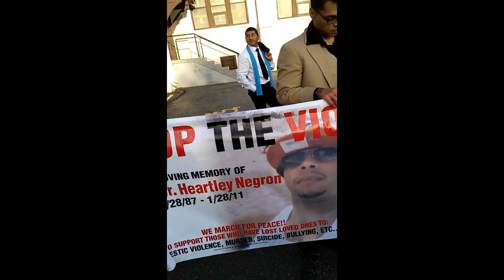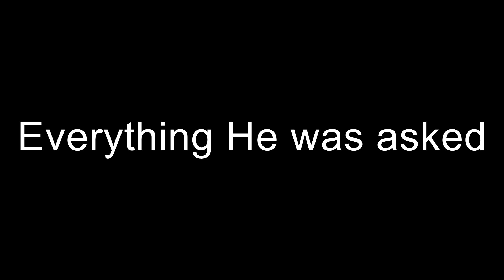C.I.A PRESENTS! MY VOICE MY TRUTH!